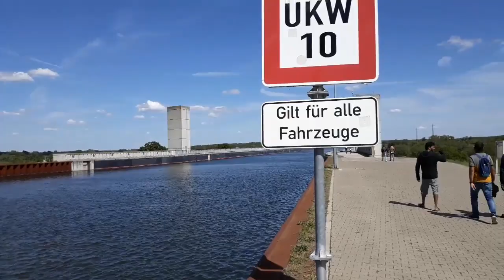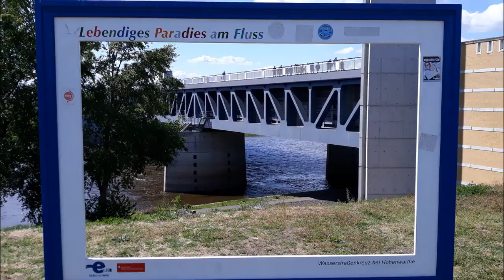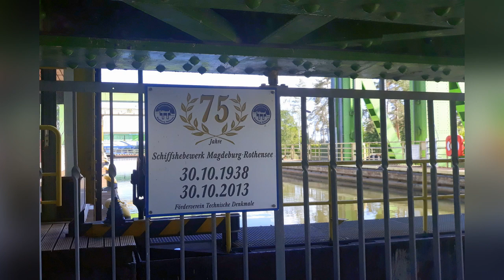МАГДЕБУРГЗЬКИЙ судоплавний міст через Ельбу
Судоплавний міст через Ельбу